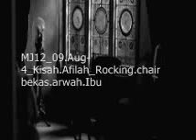MJ12 09 Aug 4 Kisah Afilah Rocking chair bekas arwah Ibu